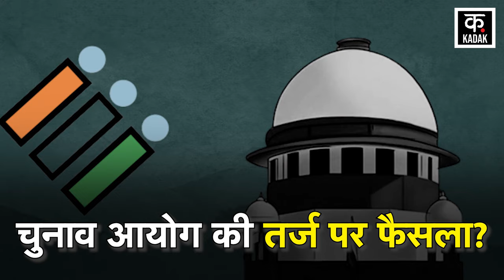Shiv Sena MLAs Disqualification Case : MLAs अयोग्य साबित हुआ तो क्या करेगी BJP? | Eknath Shinde News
Maharashtra Assembly Speaker Rahul Narvekar will decide the political fate of 16 MLAs. This decision will be very important for Shiv Sena (Uddhav group), Shiv Sena (Shinde group) and BJP. If the Assembly Speaker disqualifies 16 MLAs, the Uddhav faction will win. The special thing is that the Speaker's decision will be applicable to all the 40 MLAs who are with the Shinde faction. Earlier the decision was to come by 31 January, later the Supreme Court extended it till 10 January.

महाराष्ट्र विधानसभा स्पीकर राहुल नार्वेकर 16 विधायकों की राजनीतिक किस्मत तय करेंगे. यह फैसला शिवसेना (उद्धव गट), शिवसेना (शिंदे गुट) और BJP के लिए काफी अहम रहेगा. यदि 16 MLAs को विधानसभा स्पीकर अयोग्य करार देते हैं, तो उद्धव गुट की जीत होगी. खास बात है कि स्पीकर का फैसला सभी 40 विधायकों पर लागू होगा जो शिंदे गुट के साथ हैं. पहले फैसला 31 जनवरी तक आना था बाद में सुप्रीम कोर्ट ने इसे 10 जनवरी तक बढ़ा दिया.